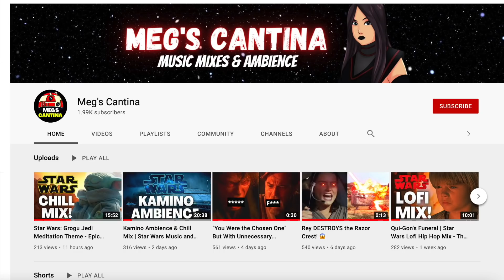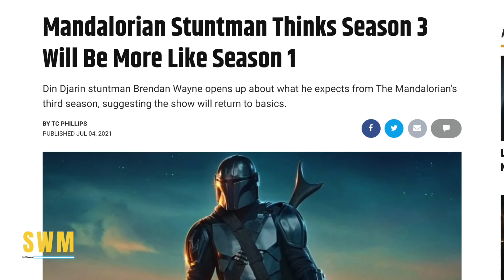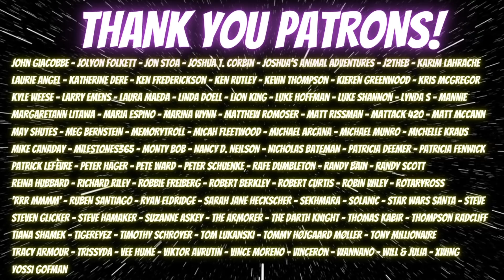Will The Mandalorian Season 3 Be the FINAL Season of the Show? (Exclusive Star Wars News)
In this Star Wars news update, we look at big news that the Mandalorian Season 3 will be the last. Dave Filoni and Jon Favreau at Lucasfilm are setting up huge connections with the Ahsoka series, Rangers of the New Republic and the Book of Boba Fett which will also tie in with the Bad Batch. Thrawn and Palpatine might be key to everything and Ezra Bridger is also coming into live-action. Tomorrow, we have the Luke Skywalker Special for the Mandalorian Season 2 Finale Disney Gallery! It will feature Mark Hamill as well as creatives Jon Favreau and Filoni talking about Chapter 16, Grogu (Baby Yoda) and the making of that episode. We might even get a tease for more Luke Skywalker in Season 3 or potentially even the Book of Boba Fett this December.

0:00 Intro
0:58 The Mandalorian Season 3 News